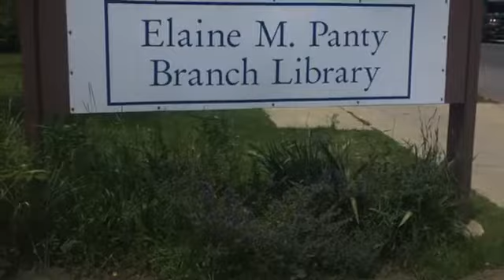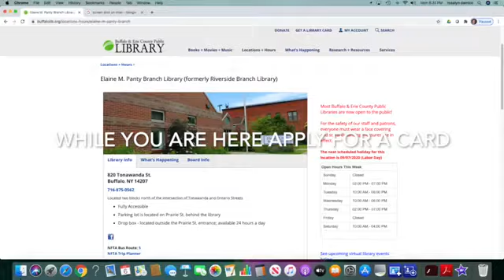August 2020 - Visiting the Elaine M. Panty Branch Library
Please note, this video was recorded in August 2020. For the most up-to-date information including library hours & services, please call or visit:

Elaine M. Panty Branch Library
820 Tonawanda St., Buffalo